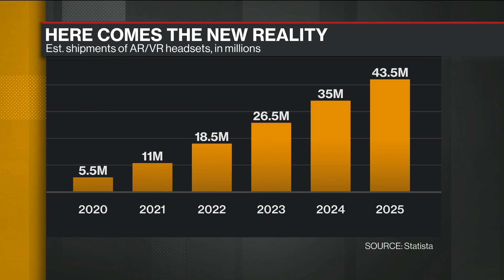Nreal and the Rise of Mixed Reality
Feb.22 -- Chi Xu, founder and chief executive officer at Nreal, the maker of mixed-reality glasses, discusses the Mobile World Congress, mixed reality products and maintaining his competitive edge against tech giants. He speaks on “Bloomberg Daybreak: Asia” from the Mobile World Congress Shanghai.